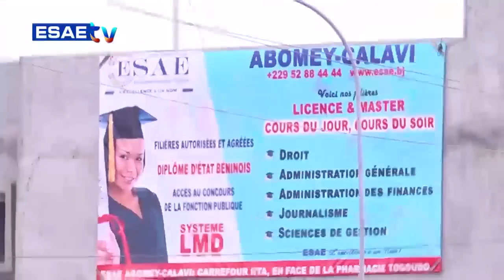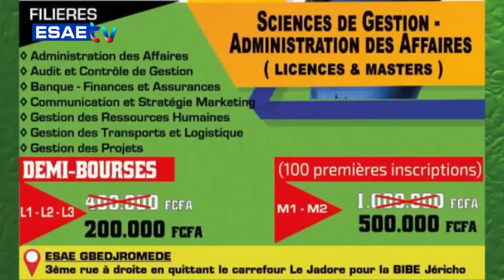INFO HEBDO DU 13 MAI 2023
Vous suivez sur * votre émission d'analyse des actualités de la semaine ''INFO HEBDO'' de ce Samedi MAI 13 2023*

🌍🇧🇯   *INVITES:* *Joël ATAYI-GUEDEGBE*(Expert en gouvernance / Analyste Politique), Agapit Napoléon MAFORIKAN* (Juriste de Formation /Consultant Média Communication / Analyste Politique)

🌍🇧🇯  *ANIME PAR : Abd'el Khader ACHIROU*